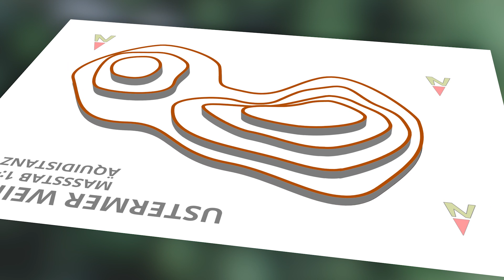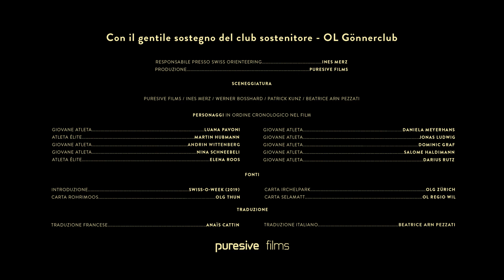NORDA - una lista di controllo per il lavoro con la carta (IT)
NORDA - una lista di controllo per il lavoro con la carta